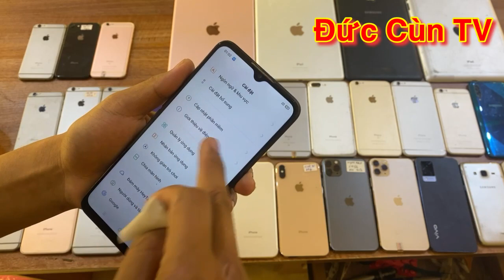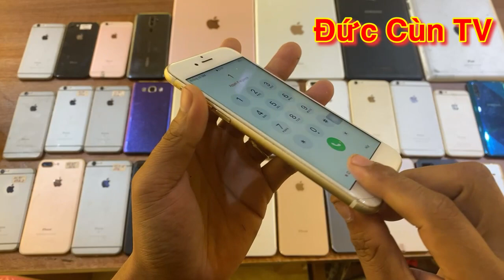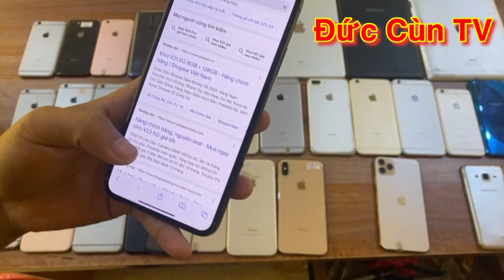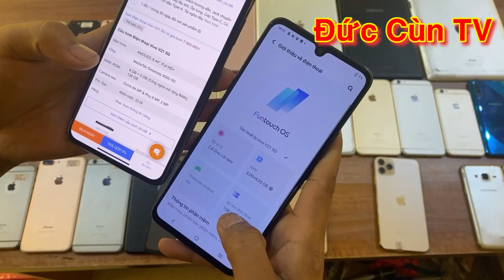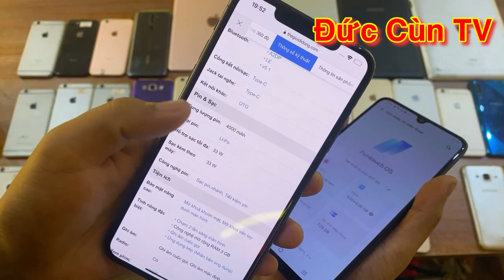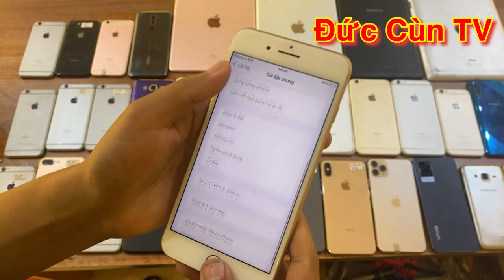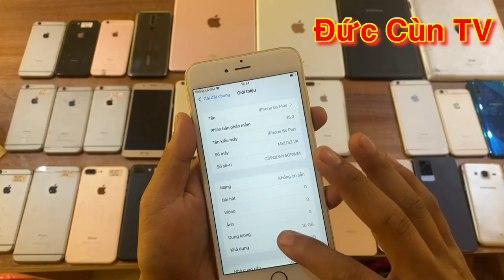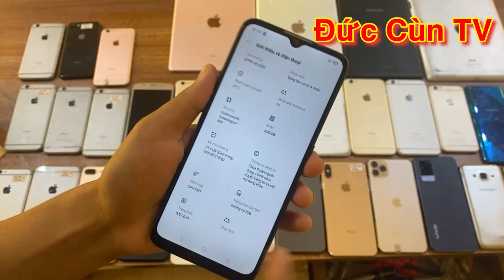ĐỨC CÙN TV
Địa Chỉ: 389 Lạc Long Quân, Thị Trấn, Hạ Hoà, Phú Thọ.

- Lỗi 1 đổi 1 trong 1 tháng.